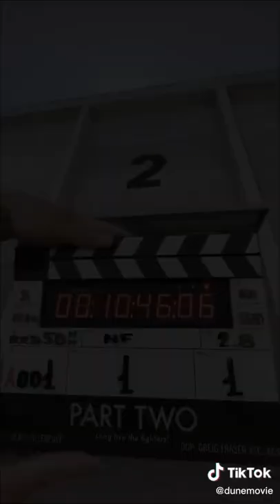Dune Part Two clapper board construction.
The making of the DuneMovie Part Two clapper board!